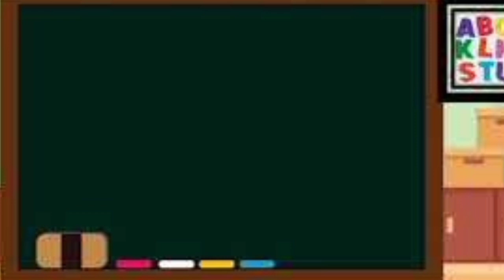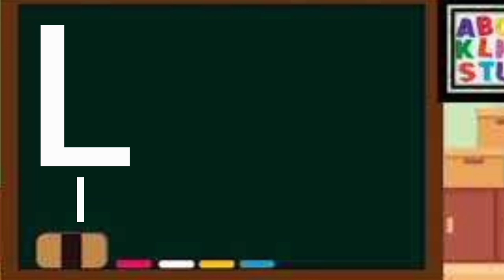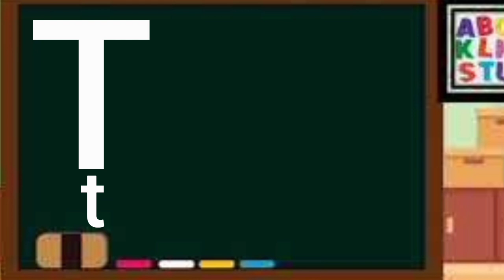Alphabet Video Chart A for Apple B for Bus Learning Letters & English ABC Song for Kids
Phonics Song / Alphabet Video Chart  with Four Words / Learning Letters & English ABC Song for Kids.

Phonics Song / Alphabet Video Chart  with Seven Words / Learning The Letters and English ABC Song

ABC Alphabet Video Chart / Phonics Song with Seven Words / Learning The Letters and English ABC Song

ABC Alphabet Video Chart / Phonics Song with Five Words / Learning The Letters and English /ABC Song

ABC Phonics Song 2 with TWO Words  in - A For Apple - A For Ant ۔ ABCD Songs  With Number Songs..

ABC Phonics Song 2 with TWO Words  in - A For Apple - A For Airplane۔ ABCD Songs For Alphabet - ABC

A a For Apple / B b For Butterfly /abc Alphabet Song & Number Song / 3D ABC Nursery for Kids ryemcs.

A a For Apple / B b For Banana  / abcd Alphabet Song & Number Song / 3D ABC Nursery for Kids ryemcs.

A a For Apple / B b For Banana  / abcd Alphabet Song And Number Song / 3D ABC Nursery for children

A a For Apple / B b For Banana / abcd Alphabet Song And Number Song / 3D ABC Nursery ryemcs

ABC Phonics Song 2 with TWO Words  in - A For Army - A For Airplane۔ ABCD Songs  With Number Songs..

ABC Phonics Song 2 with TWO Words  in - A For Army - A For Airplane۔ ABC Song With Number Song - abc

ABC Phonics Song 2 with TWO Words  in - A For Apple - A For Airplane۔ ABCD Songs Alphabet । ABCDEFGH

lABC Learn English Alphabet Song | ABC Song For Children | ABCD Alphabet  | A For Apple B For Banana

A a For Apple / B b For Ball abc song / abcd alphabet song / ABC Song for Children / 3D ABC Nursery

apcd song
abcd
abc song
alphabet song
alphabet
amall abcd
123song
abc 123
abc song super simple songs
abcd song
abcd song for baby
abc song
abcd song
abcd dong
abcd point song
abcd cartoon
abcd writing
abc
abcd rhymes
alphabet
alphabet alphabet
alphabet kartoon
alphabet song
alphabet song nursery rhymes jollibee
alphabet blocks
alphabet sounds
abcdefapcd song
abcd
abc song
alphabet song
alphabet
amall abcd
123song

apcd song
abcd
abc song
alphabet song
alphabet
amall abcd
123song
abc 123
abcd song
abc song
abcd song
abcd dong
abcd point song
abcd cartoon
abcd writing
abc
abcd rhymes
alphabet
alphabet alphabet
alphabet kartoon
alphabet song
alphabet blocks
alphabet sounds
abcdefapcd song
abcd
abc song
alphabet song
alphabet
amall abcd
123song
abc 123
abcd song
abc song
Motu Patlu
chidiya Rani
mogli